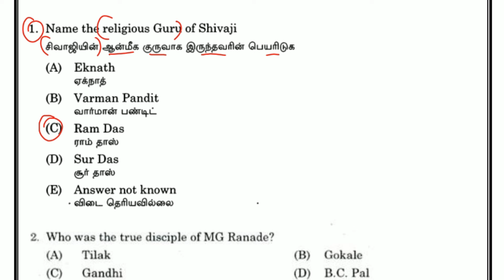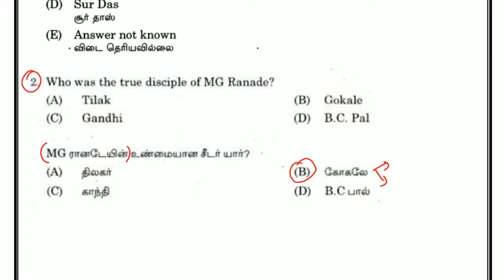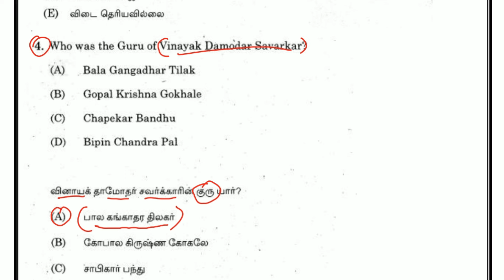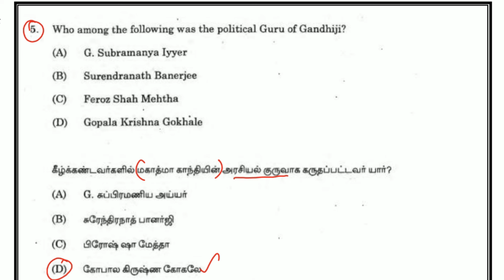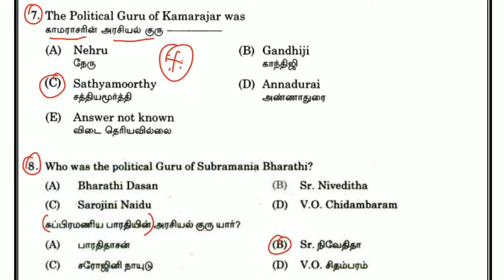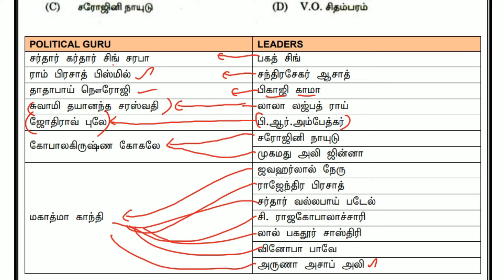🎓 தலைவர்கள் மற்றும் அவர்களின் அரசியல் குருக்கள் | TNPSC Old Questions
Welcome to Vetri Study Center! 🎓

Dive deep into the history of the Indian National Movement with a special focus on the leaders and their political mentors. Our channel provides insights into TNPSC's old questions, helping you understand the key figures and their influences that shaped India's freedom struggle. Perfect for TNPSC aspirants and history enthusiasts alike!

இந்த வினாவை எங்களது டெலிகிராம் சானலில் சென்று பதிவிறக்கம் செய்துகொள்ளலாம்.  டெலிகிராம் இல்லாதவர்கள் பின்வரும் லிங்கில் சென்று டவுன்லோடு செய்துகொள்ளலாம்.

🔗 GK Model Question Papers for TNPSC Group 4, TET, and Police Exam